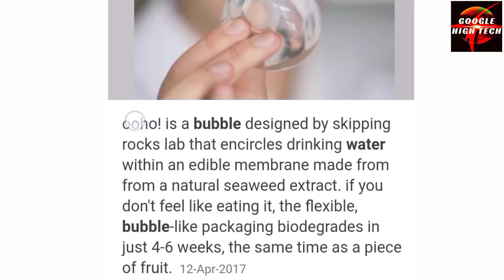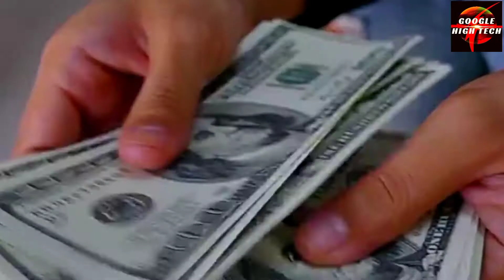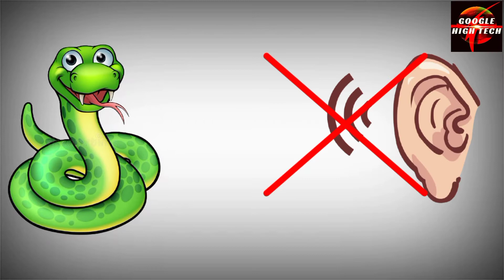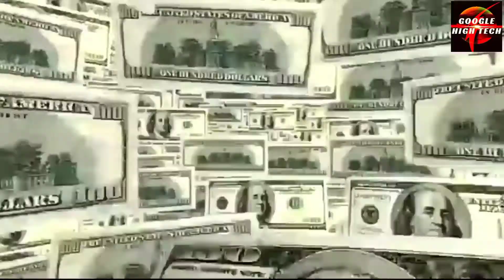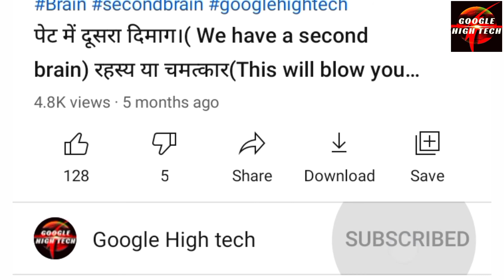यह छेद किस लिए होता है? | 15 Things You Don't Know | Why is there a hole in the earphone?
In this video you will find a lot of knowledge.ाYou do not know the meaning of such a lot of things, you do not know the reason for its existence.ाIn this video, you will know why these holes happen and its purpose is physical.It is related to your daily life and will give you a lot of knowledge. For this reason, watch this video completely and take a lot of knowledge.

Watch this video in its entirety and get to know a lot of new knowledge and tell your friends as well.